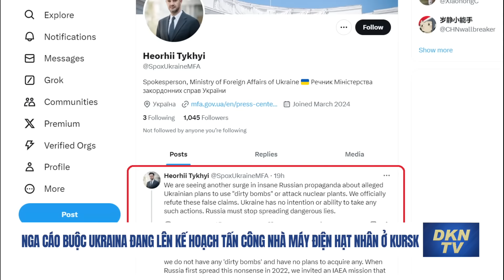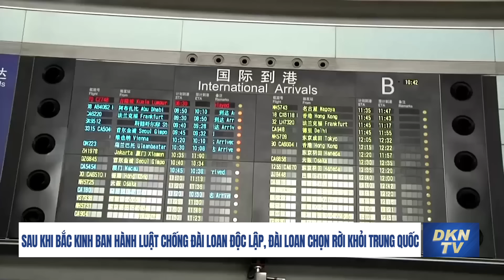Phó thủ tướng Ukraina đề nghị nhận người tị nạn Nga chạy khỏi Kursk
Tin sáng 18/8:
- Hezbollah xác nhận thêm một đặc vụ thiệt mạng
- Ukraina củng cố vị thế ở khu vực Kursk của Nga
- Nga cáo buộc Ukraina đang lên kế hoạch tấn công nhà máy điện hạt nhân ở Kursk
- Phó thủ tướng Ukraina đề nghị tiếp nhận người tị nạn Nga chạy trốn khỏi Kursk
- Sau khi Bắc Kinh ban hành luật mới chống Đài Loan độc lập, người Đài Loan chọn rời khỏi Trung Quốc
- Việt Nam thí điểm xây dựng cửa khẩu thông minh thuộc cửa khẩu quốc tế với Trung Quốc
- Ghé thăm ‘ngôi làng lẻ loi’ ở miền biển và những làng chài thơ mộng